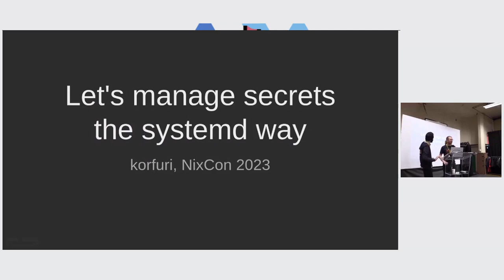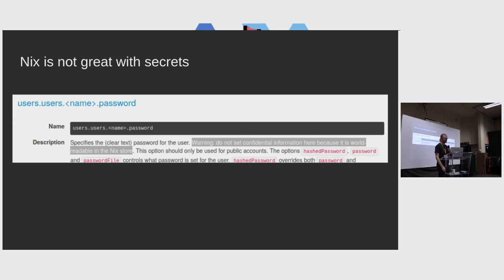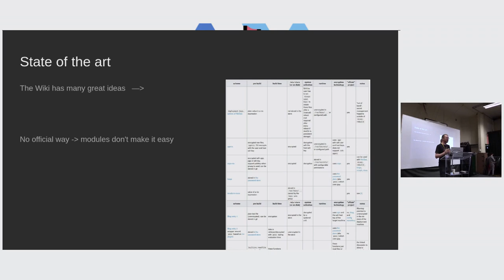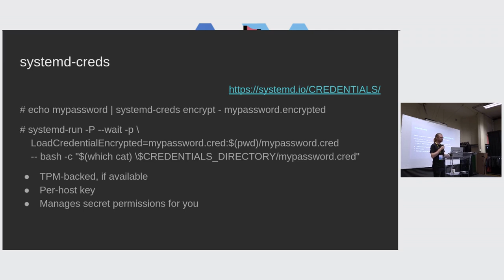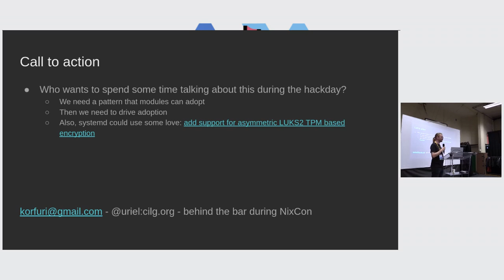We should manage secrets the systemd way!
Systemd 250 introduced a way to manage encrypted "credentials" (secrets, really) in a way that I think NixOS could benefit from. We're not using it anywhere yet, but we should. This describes briefly how systemd wants to manage credentials and how to integrate that in a NixOS setup.

Speaker: korfuri

What level of experience in Nix is the talk addressed to?
Mid-level